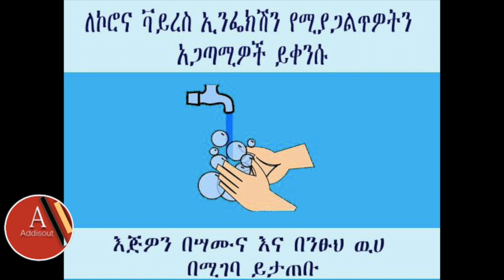ጠሚ አብይ - ኢትይዽያ የፊት ማስክ በኮሮና ምክኒያት ወደ ውጪ መላክ አቁማለች! ስለ በሽታው ጉዳይ ስለ ተያዙት ሁለቱ ዜጎች ለመጀመሪያ ግዜ ተናገሩ